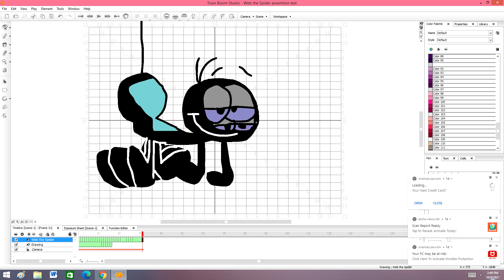Web the Spider animation test